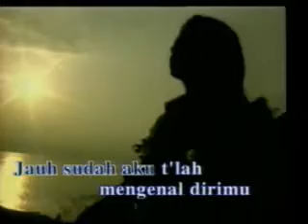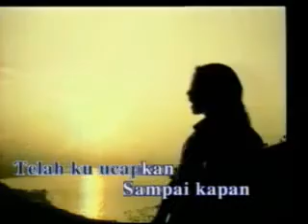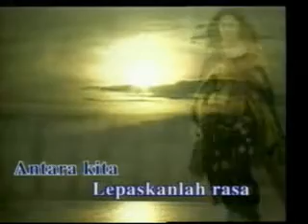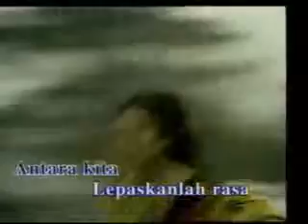antara kita-bleckeckN andy liany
seep